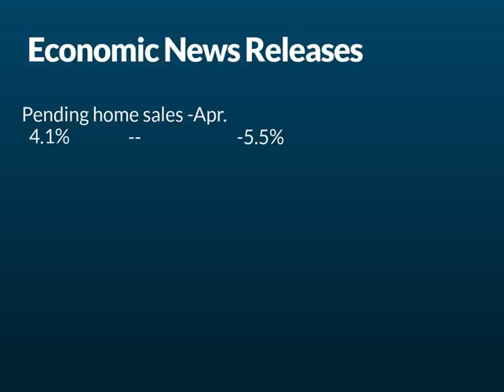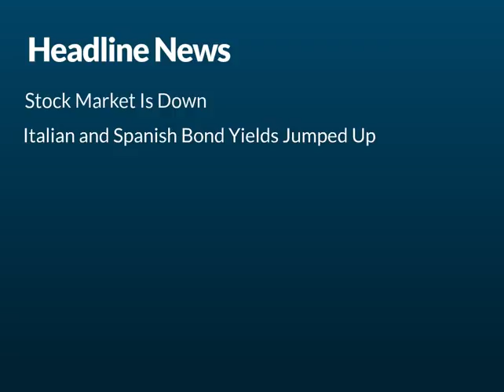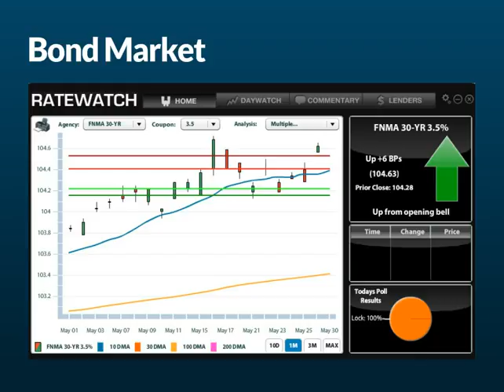CA Interest Rates: Daily Market Report May 30